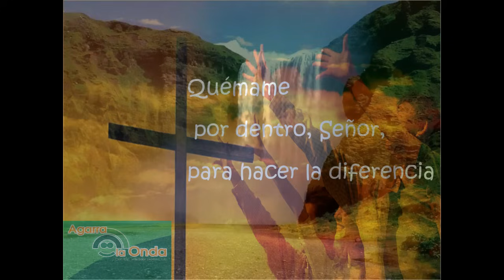16 Octubre 2024-Miércoles 28º Ordinario-Ciclo B-Lc 11, 42-46-Deja de ser farol o presumido.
EVANGELIO DEL MIÉRCOLES 28º DEL TIEMPO ORDINARIO, 16 DE OCTUBRE 2024-CICLO B-Lc 11, 42-46: «¡DEJA DE SER FAROL O PRESUMIDO, Y VERÁS QUÉ DIFERENCIA!». Nos toca hacer la diferencia a ti y a mí. Estamos viviendo en un mundo en donde todos somos del montón y nos toca hacer la diferencia. Me acuerdo de un matrimonio que le gustaba estar en la última banca de la iglesia y desde allá escuchaban la Santa misa. Luego, empecé a mirar que estaban siempre en la primera banca. Pero después, en una ocasión, escuché: "Mira esos, ¡qué presumidos son! Les gusta estar en la primera banca". El comentario llegó un buen día a oídos del matrimonio. En otra ocasión, estaba hablando con el matrimonio, la esposa me comentó: "Padre, ¿se ha dado cuenta de que yo estoy en primera banca? Y mire cómo son las personas. Yo decidí venirme a la primera banca, porque me di cuenta que era la mejor manera de vivir la misa y no distraerme". Un hecho de la vida real, que me permite decir: "Hay que hacer la diferencia".

ME PONGO EN EL LUGAR DEL FARISEO. Nos gusta a veces ser presumidos, para hacer la diferencia. Sin embargo, Jesús nos viene a decir que en el Reino de los cielos la diferencia la hacemos quienes no andamos buscando eso. Me da miedo comentar este Evangelio, porque las palabras que Jesús dirige a los Fariseos son duras. Por eso prefiero ponerme en el lugar del Fariseo y sentir las palabras como dirigidas a mí. O si quieres venirte de mi lado, escuchemos juntos lo que Jesús nos dice. Me encanta ponerme en el lugar del Fariseo, porque Jesús quiere a los Fariseos. Entremos en el corazón de Jesús y preguntémosle por qué quiere a los Fariseos.  Por la misma razón que los quiere, les dice cosas tan duras: "¡Ay de ustedes Fariseos, que pagan el impuesto de la venta de la ruda y de todas las legumbres y descuidan la justicia y el amor de Dios!". A veces, los hombres nos volvemos muy legalistas y andamos más preocupados de que la ley se cumpla hasta el mínimo detalle, y pasamos por alto las cosas importantes.  Ante Dios lo que cuenta: no es lo que haces y tu lista de buen cumplidor, y luego se te pasa el amor que debes poner en cada una de esas cosas. ¡Cuánta importancia tiene el amor, y nuestro corazón podría estar en las cosas de Dios, pero nuestro mismo corazón no estar en Dios! Andamos más en las cosas de Dios que buscando el corazón de Dios. "¡Ay de ustedes que andan preocupados tanto por la Ley de Dios que se olvidan del Dios de la Ley!".

NO SER FACHADA. "¡Ay de ustedes Fariseos porque les gusta ocupar el primer asiento en las sinagogas!". Si buscamos ser fachada, ser farol, aparentar, presumir, no vale la pena. En la vida el único protagonista es Dios. El Fariseo quiere ser protagonista. Y yo podría ser como el fariseo. ¡Qué maravilla, cuando tú y yo vamos dejando a Dios que actúe en nosotros! Sólo así hacemos cosas grandes. "¡Ay de ustedes que les gusta estar en los primeros puestos en las plazas o en las sinagogas!". Ahí dejemos lo que Jesús dice a los Fariseos.

DIOS VINO PARA LOS ENFERMOS. Después, es interesante escuchar lo que el Doctor de la Ley dice: "Al hablar así, nos ofendes también a  nosotros". Jesús estaba dirigiéndose a los Fariseos. Pero luego también aprovecha para dar una lección a los Doctores de la Ley, porque los amaba, porque lo seguían y --esto es lo más maravilloso que debemos escuchar-- porque los enfermos son los que tienen necesidad del doctor. ¡Hay más alegría salvando uno de estos enfermos, fariseo o doctor de la ley! Jesús nos invita a cambiar: No ser presumidos. Si nos gusta dar ejemplo, darlo poniendo el corazón, predicando con la vida, siendo auténtico. ¡Qué hermoso dejarle a Dios hacer, dejar a Dios que se convierta en nuestra vida, y que sea el amor desde dentro que nos mueva a ser hombres auténticos! ¡Dejemos que el amor de Dios brille en nosotros, y el amor de Dios, cuando brille en nosotros, nos llevará a hacer la diferencia por el amor que ponemos en lo que hacemos! ¡Qué sencilla es la lección de Papá Dios!: "¡Ay de ustedes que se sienten cumplidores! ¡Ay de ustedes que se sienten buenos!". No hay que sentirse buenos, ni aparentar ser buenos. ¡Que el amor de Dios nos queme por dentro! Y cuando Dios nos quema por dentro, vamos haciendo el bien, vamos haciendo la diferencia. ¿Qué te parece hacer la diferencia, llenarnos de Papá Dios y hacer que el mundo se llene de Papá Dios, hacer un mundo mejor, diferente? Eso lo hacemos por la propia vida y que así suceda todos los días de nuestra vida. ¡Bendiciones mías y de Papá Dios! P. Salvador Gómez, L.C.